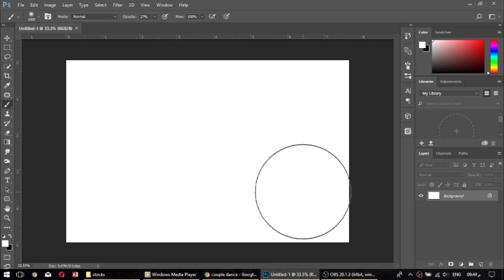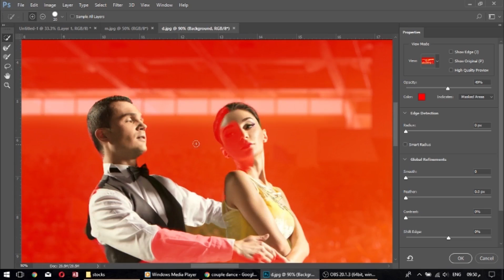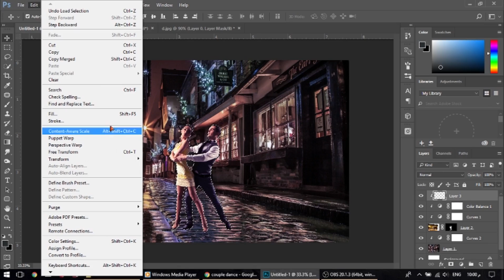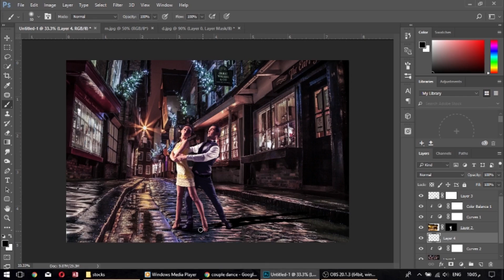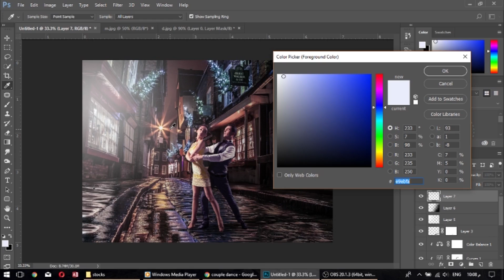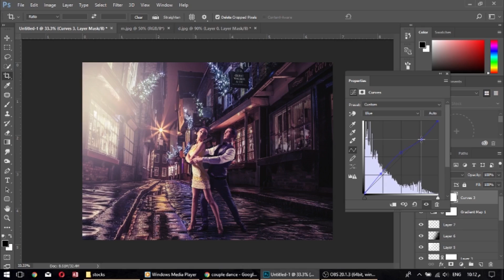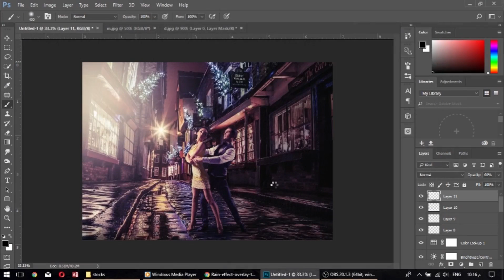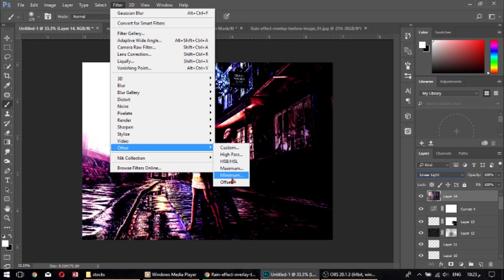Photoshop Manipulation |Dancing in the Rain | Photoshop CC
Press CC " subtitles " for the tutorial details
Dancing in Rain photo manipulation scene in Photoshop cc 2017.

Song:
P_C_III_-_12_-_Almost_Time